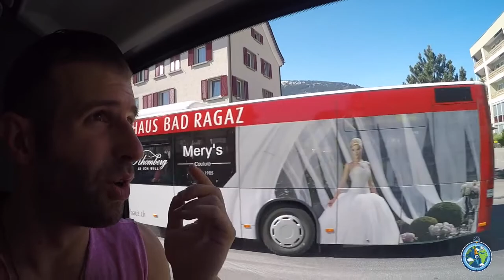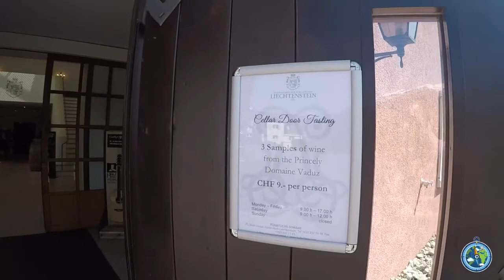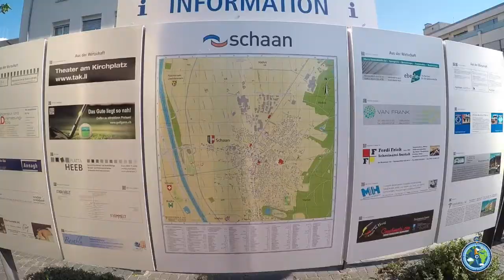LIECHTENSTEIN - AONDE FICA E COMO CHEGAR NESSE MINI PAÍS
Liechtenstein é um país pequeno e rico que fica localizado no continente europeu entre a Suíça e a Austria. O pequeno país é repleto de lindas montanhas e castelos medievais e não possui aeroporto.
Eu desci no Aeroporto de Zurich na Suíça, peguei um trem em uma viagem rápida com visuais incríveis e um pequeno Bus que me deixou no centro da Capital Vaduz.
Na época em que viajei nao fazia tantos vídeos, fique a vontade para fazer qualquer tipo de pergunta nos comentários que terei prazer em ajudar.

Siga o Canal para mais viagens

Viajando com Marcus - Mais de 100 países visitados